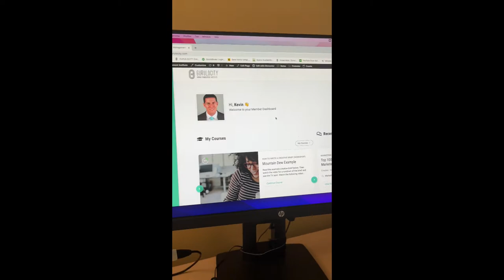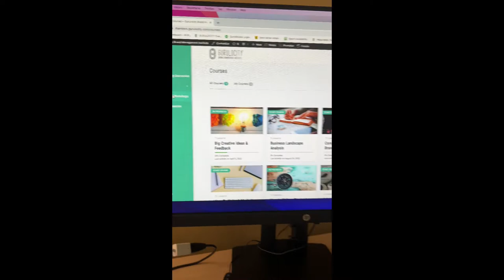Announcement: New Brand Management Training & Development Platform - Launching Now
We've been working on this for over a year. If you work in brand management, this is for you.

If you need help teaching your brand team best practices in strategy & planning, media & communications, or research & innovation, check out our brand management training and development programs:

BRAND MANAGEMENT ACCELERATOR PROGRAM
A revolutionary new learning & development platform designed to accelerate the performance of consumer brand managers

Kevin Namaky is the CEO at the Gurulocity Brand Management Institute, a consumer marketing education company that trains and consults for notable brand teams including Kimberly-Clark, Scotts Miracle-Gro, Bolthouse Farms, Ancestry.com, Johnson & Johnson and Gorilla Brands. Kevin is also a featured instructor for the American Marketing Association, lectures at the IU Kelley School of Business, and has been featured in Ad Age, Forbes, Fast Company, Business Insider and the CMO Council. Previously Kevin worked for 20 years in the corporate and agency world growing notable consumer brands.